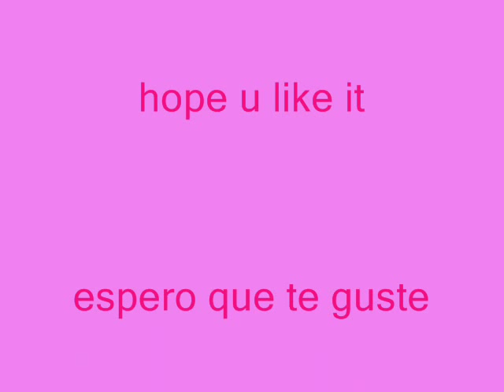rbd-que vida la mia(mym-dyr)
un video que hice para me mejor amiga espero que te guste,y porfavor deja un comentario.